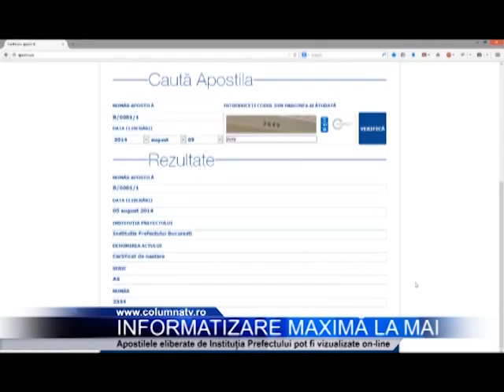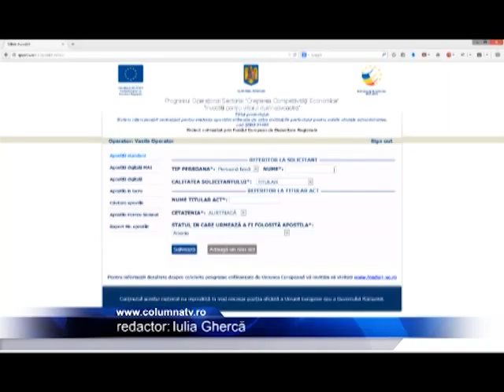Informatizare maximă la MAI (Columna TV)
Peste 2 milioane de lei s-au cheltuit la nivel național pentru implementarea unui serviciu administrativ informatic prin care pot fi vizualizate online apostilele eliberate de Instituția Prefectului. Proiectul beneficiază de finanțare europeană și se implementează prin Ministerul Afacerilor Interne în toate prefecturile din țară.